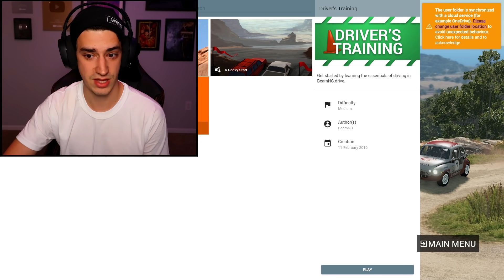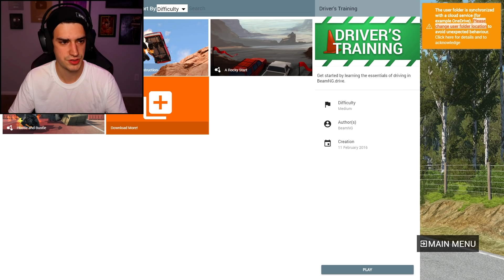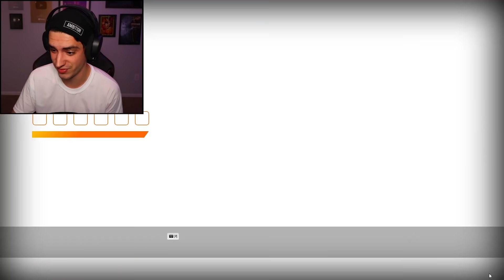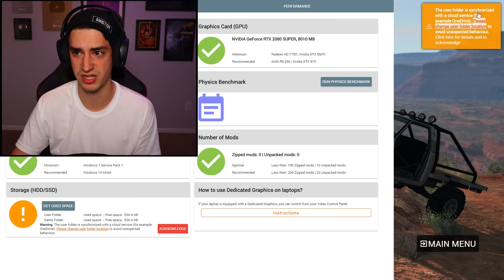DRIVING ACROSS THE SCARIEST BRIDGE! (BeamNG Drive)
I finally played BeamNG Drive, and did some of the sketchiest stunts ever! This game is basically a car crash simulator and has some of the craziest physics I've ever seen. Let me know if you wanna see more of this game!